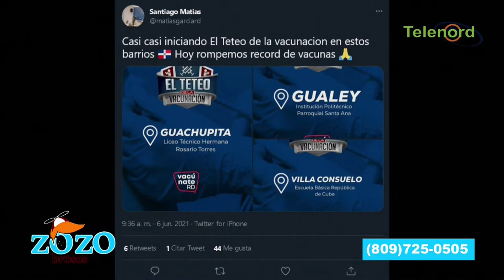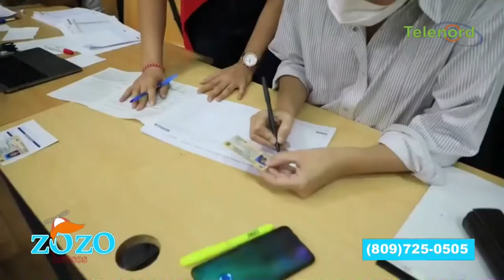La gente de los barrios se motivó a vacunarse por Alofoke